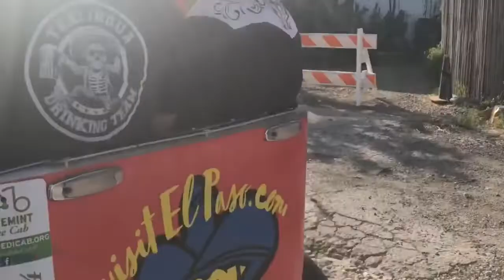Viva Big Bend Alpine Doodlin’ Hogwallops